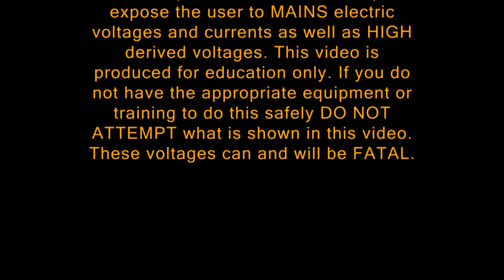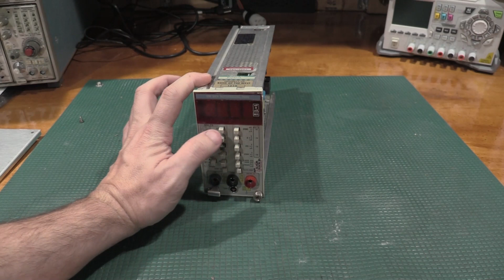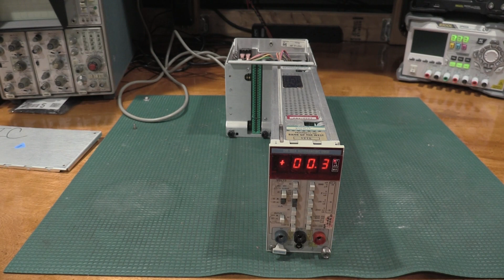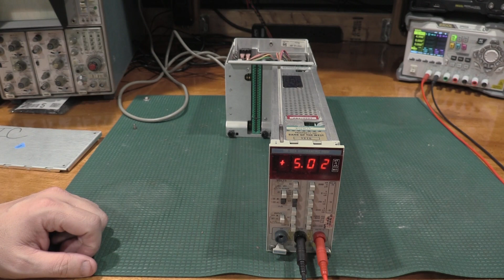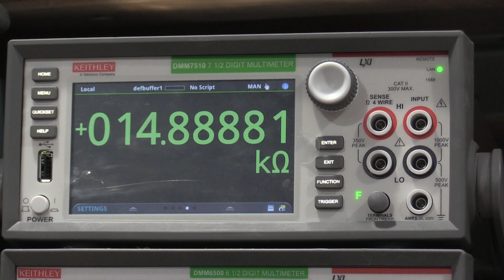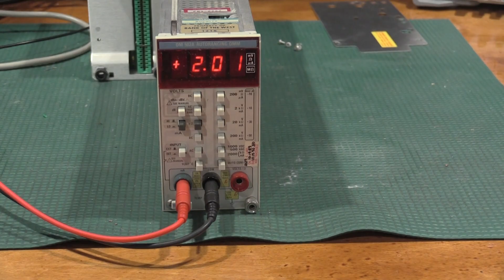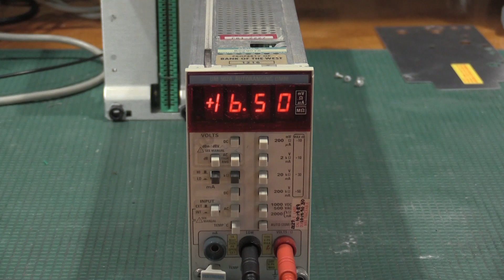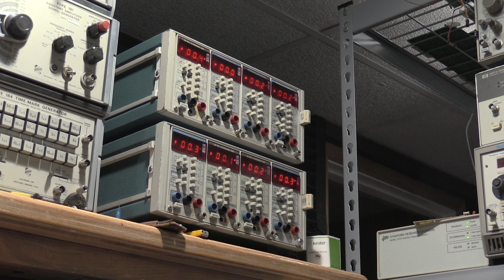DM502A The final Restoration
A huge thank you again for all that continue to Join us in the lab for repairs and alignments. The channel would not exist with out all of you so thank you again for dropping by.

In order to plug a hole in the lab that has been bothering me for a while I need to repair and calibrate one more DM502A to finish off the set. This one was a little rough and needed some work. I also try to answer some common questions I get about meter restorations. As always discussion in the comments below.

** Repair exposes the Tech to mains electric and should only be done by trained personal. Errors can be fatal. **